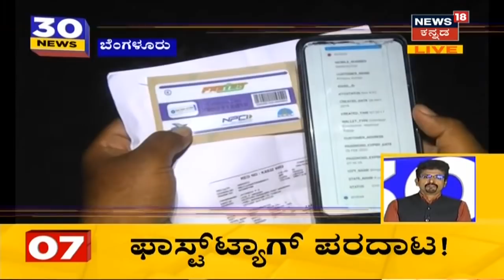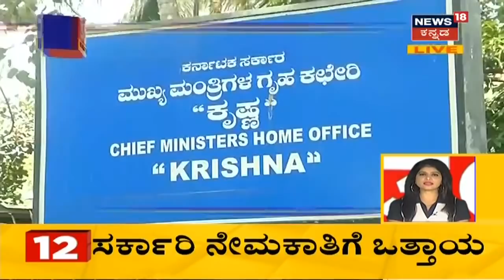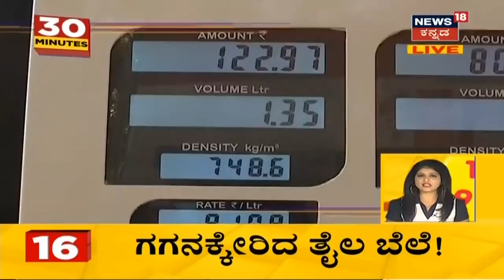Karnataka News Updates | 30 Minutes 30 News | Kannada Top 30 Afternoon Headlines | February 16, 2021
ರಾಜ್ಯಾದ್ಯಂತ ಫೆ. 22ರಿಂದ 6, 7 ಮತ್ತು 8ನೇ ತರಗತಿಗಳು ಪೂರ್ಣಪ್ರಮಾಣದಲ್ಲಿ ಆರಂಭವಾಗುತ್ತವೆ. ಬೆಂಗಳೂರು ಹಾಗೂ ಕೇರಳ ಗಡಿಭಾಗದ ಪ್ರದೇಶಗಳಲ್ಲಿ ಮಾತ್ರ 6 ಮತ್ತು 7ನೇ ತರಗತಿ ಇರುವುದಿಲ್ಲ ಎಂದು ಶಿಕ್ಷಣ ಸಚಿವರು ತಿಳಿಸಿದ್ದಾರೆ.

1:50 ಮಕ್ಕಳ ಸುರಕ್ಷತೆ ನೆಪದಲ್ಲಿ ಖಾಸಗಿ ಶಾಲೆಗಳು ಸುಲಿಗೆ ಮಾಡುತ್ತಿದ್ಯಾ?
2:18 ಮೀಸಲಾತಿ ಬಿಕ್ಕಟ್ಟು ಶಮನ ಮಾಡಲು CM BS Yediyurappa ಮಾಸ್ಟರ್ ಪ್ಲ್ಯಾನ್  ಮಾಡಿದ್ದಾರಾ?
3:27 ಮಾಜಿ CM Siddaramaiah Delhiಗೆ ಹಾರುತ್ತಿದ್ದಂತೆ ರಾಜ್ಯ ರಾಜಕಾರಣದಲ್ಲಿ ಕುತೂಹಲ ಮೂಡಿಸಿದೆ.